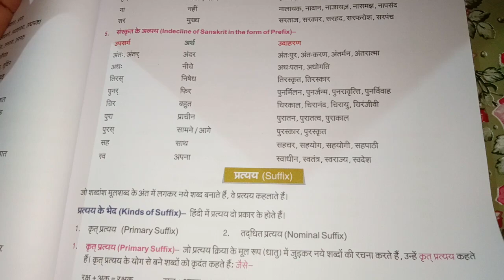Class 08 || HINDI || GRAMMER || Chapter 04